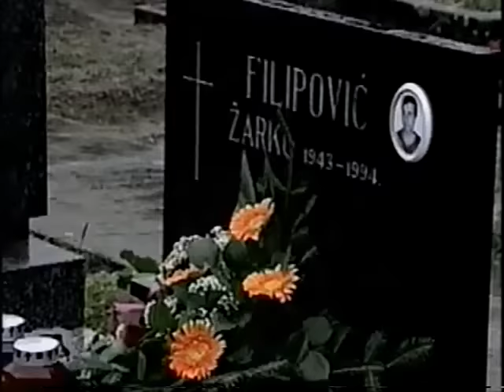Fedor Emelianenko vs Mirko Cro Cop : エメリヤーエンコ・ヒョードル vs ミルコ・クロコップ 煽りV有り PRIDE GP Final Round 2005